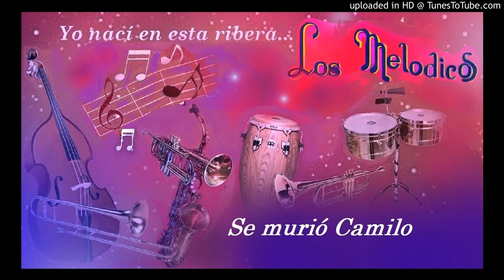Se murió Camilo - Los Melódicos. Manolo Monterrey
Bailable ( 1978 )